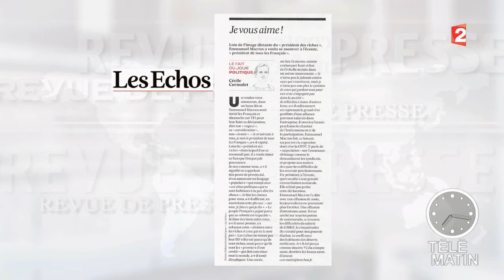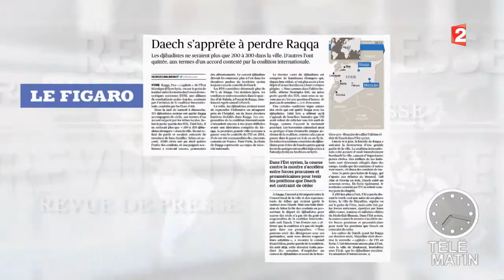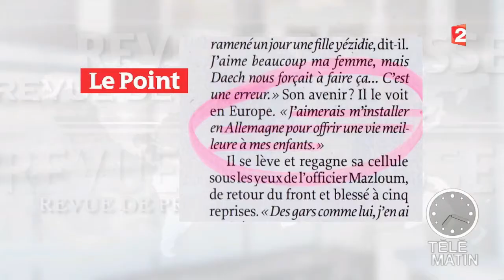Revue de presse du 16/10